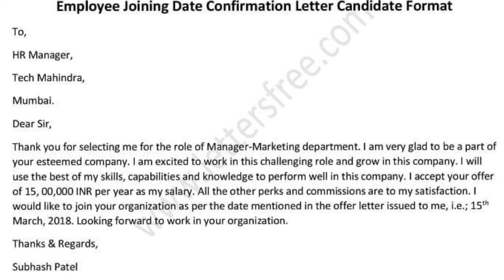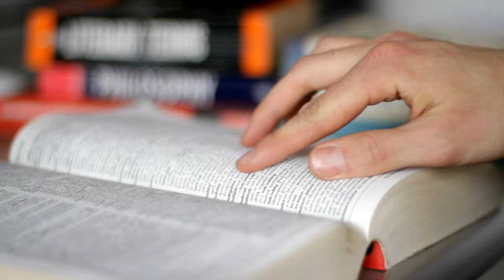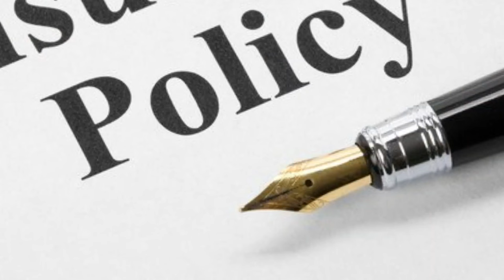अगर Company Experience Letter & Relieving Letter नहीं दे रही है तो क्या करना चाहिए | Full Explain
Maine is video me btaya h ki agr aap jis kisi bhi company me job kr rhe h or vo company aapko experience letter and relieving letter nahi de rahi h to kya krna chahiye or aapko kaise milega ya aap kon sa tarika apna sakte ho job pane ke liye full detail me hindi me discuss kiya h i hope aapko video acha lage thanks.

Thanks.